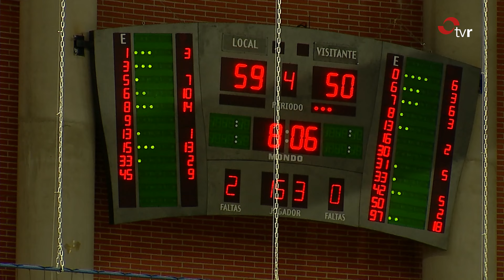MINUTO 90 27.10.24